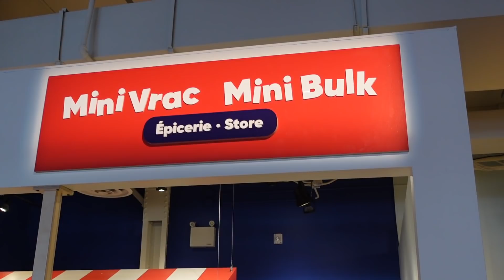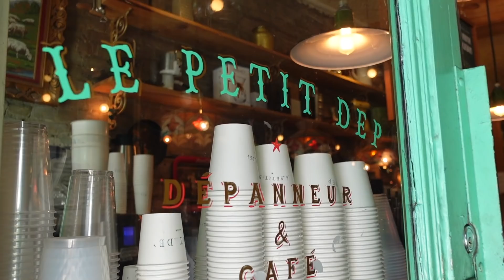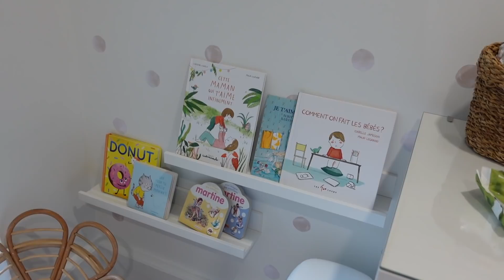Exposition Mini Mondo + nouvelle chambre Clara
Bon lundi!  Une petite vidéo qui récapitule bien notre sortie en famille ce weekend au Centre des Sciences, un try-on haul des vêtements Vitae Apparel, ainsi que mon lundi - retour en force pour la semaine.  Je vous montre également la nouvelle chambre de Clara 💗 enjoy!

Caméra : SONY ZV1
Micro : Rhode
Trépied : Joby GorillaPod
Logiciel de montage : iMovie